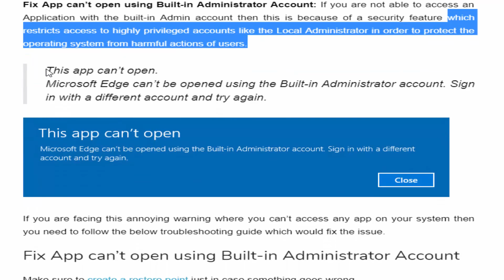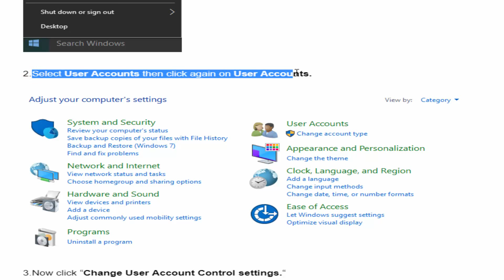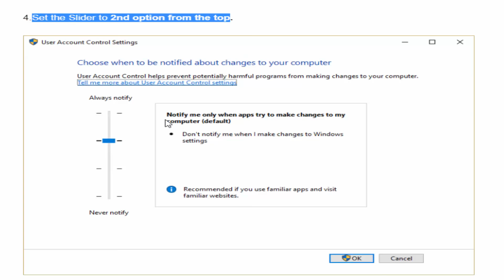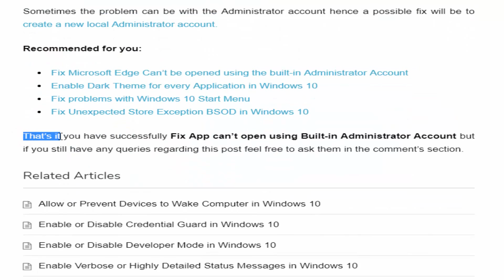How to fix App can’t open using Built-in Administrator Account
Fix App can’t open using Built-in Administrator Account:

This app can’t open.
Microsoft Edge can’t be opened using the Built-in Administrator account. Sign in with a different account and try again.

Navigate to Security Settings / Local Policies / Security Options

Now type the following in the cmd and hit enter:

Sfc /scannow
sfc /scannow /offbootdir=c:\ /offwindir=c:\windows